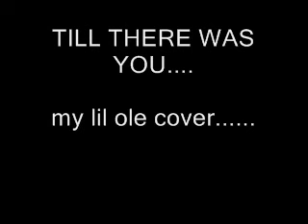TILL THERE WAS YOU cover...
A Meredith Willson composition. I was inspired by Erics amazing instrumental recently. I realised Ive never played this song before. so a quick learn and..here busked in one go to track 1. bass added (hofner)and finger tapped percussion...usual blah blah. had to make up a bassline. old acoustic 70s washburn guitar into samson mic. to cool edit.